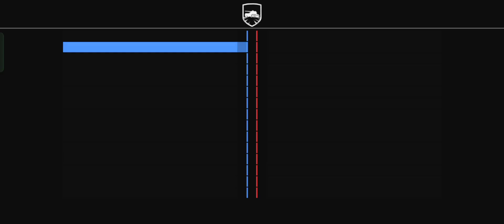TANK COMPANY | M41 Walker Bulldog |Gameplay